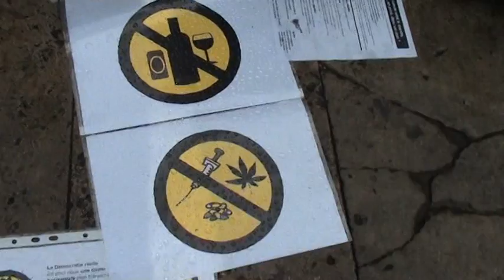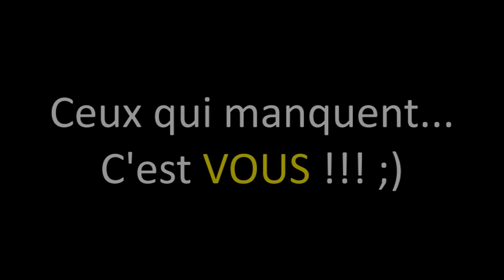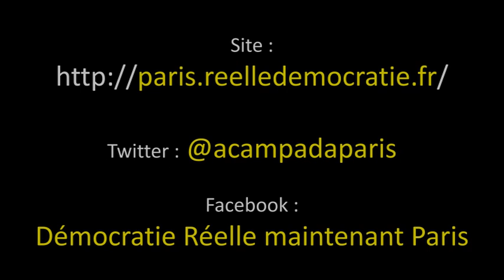ATTENTE VALIDATION 1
ATTENTE VALIDATION ne pas partager merci